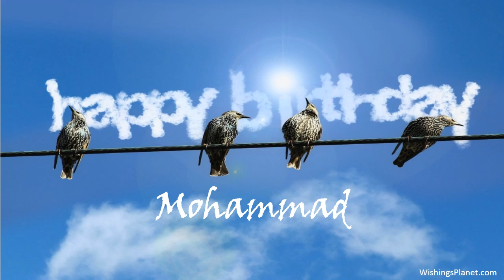Happy Birthday to Mohammad